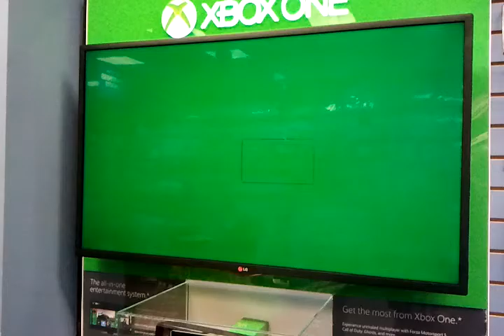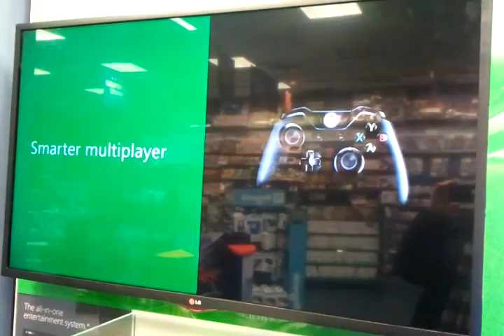Xbox One - Demo Unit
My local store put up the Xbone demo unit up today. Besides being as useless as a DVD player demo you see in every TV section in electronic stores, it really did nothing. Seriously, nothing but play a few short videos in terrible quality.

I'm not 100% sure if you can see it very well in the video I'm uploading but the resolution was awful, even when Forza was being showcased and that's supposed to be their one game that will run at 1080p. granted its a video of the game and not the actual game, but youd think after investing to have this shown on a 47" theyd show videos with resolutions higher than what appeared to be between 480p - 720p. I saw some serious pixelations at times.

Not only that but the frame rates didn't seem all that fast either. cant be more than 30fps and worst part? half their videos had frame rate issues. you can actually see it in my video, but its clearer in person. the frame rate was for some reason particularly awful when Madden came on. but with poor video quality and not even being able to test ANYTHING with the console, i was not impressed by this demo unit at all.